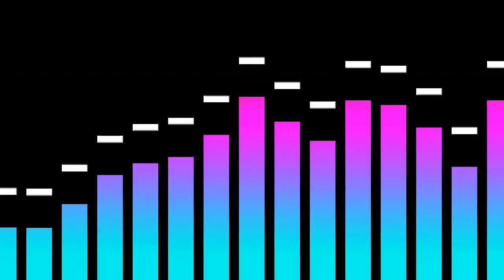volume audio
Link alla guida

Di queste ne avrete viste un sacco ed una sporta.
Ma questa la si realizza in pochi minuti su Photoshop ed in una decina di minuti con Swish Max.